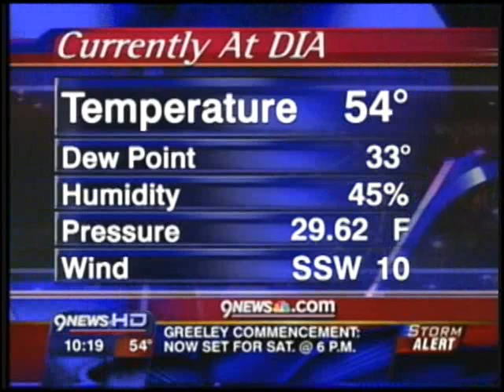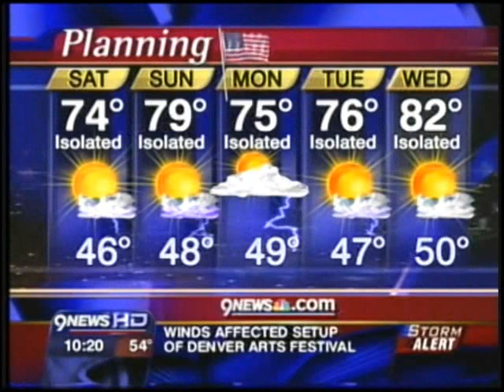Ashton Altieri - KUSA, Denver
10 p.m. weathercast from 05/23/08